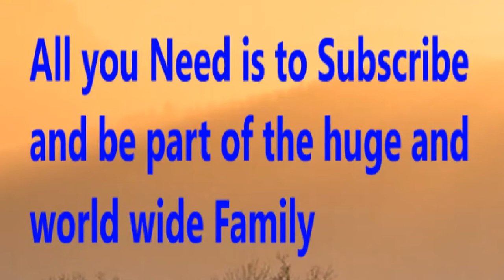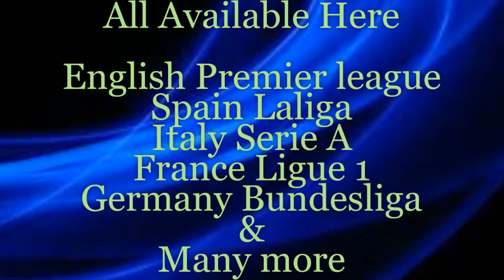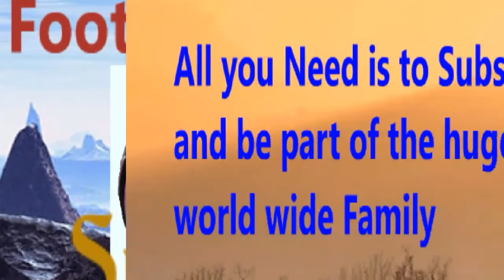Wolverhampton vs Manchester United | Wolves vs Man Utd Prediction & Analysis | epl 2019/20